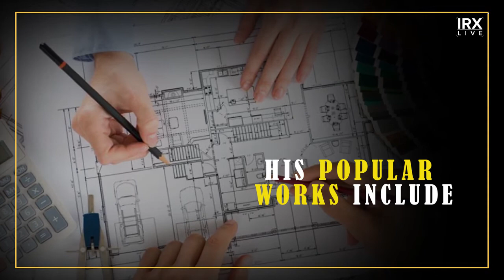Top architects of India: B V Doshi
B V Doshi is an noted figure in South Asian Architecture. He is known for contributions & work in the field of Architecture.